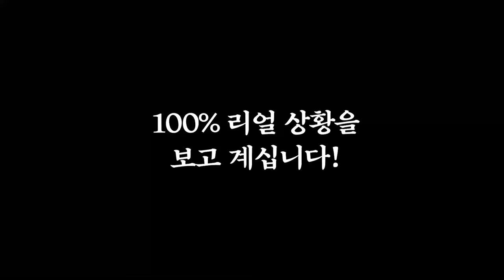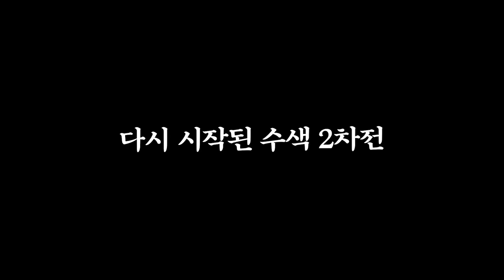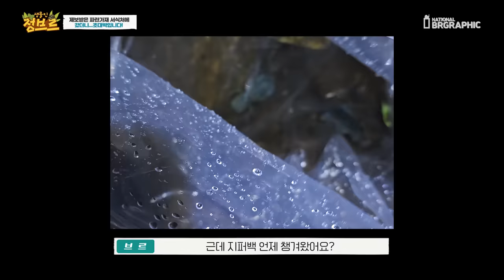역대급 발견! 희귀한 토종파란가재가 득실득실한 소굴을 찾았습니다..!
주작절대 아닙니다!!! 더 찾으면 더 찾을수 있는데 5마리면 충분히 보여드린것 같아서 채집종료! 촬영이후에는 모두 방생해주었습니다!

왜 파란색이 되었을까?
추측 1  :  특별한 어떤 성분을 섭식하여 후천적으로 색이 변함
추측 2:    극악의 확률로 파란색 가재가 탄생이후 극악의 확률로 유전이 됨
추측 3:    물의 특별한 성분에 의하여 후천적으로 색이 변함
추측 4:    (나머지는 여러분의 생각에 맡길게요...의견 남겨주세요)

진짜 짧은 시간 이렇게 많은 파란가재를 봤다는게 너무 신기하고..
제보자님 어릴 적 부터 있었다라고 하니. 지금도 어디선가 굉장히 많은 파란가재가 있을것으로 보입니다!

절대 주작아닙니다!ㅋㅋ